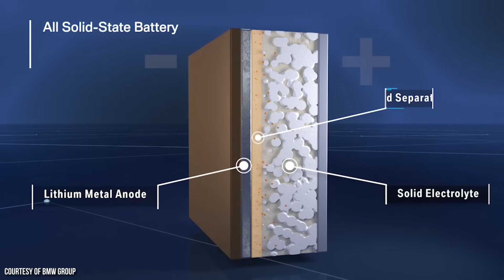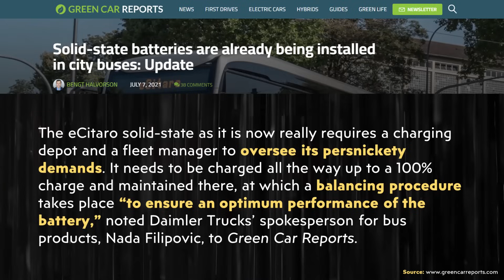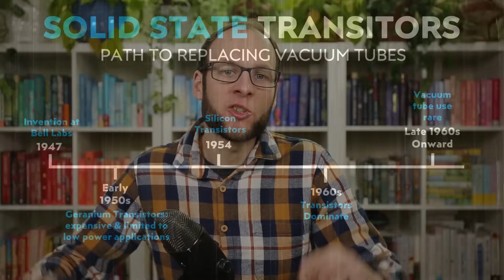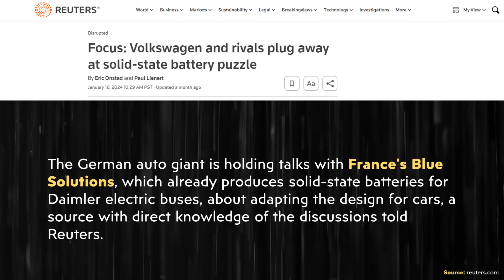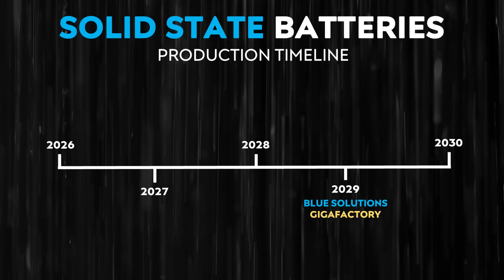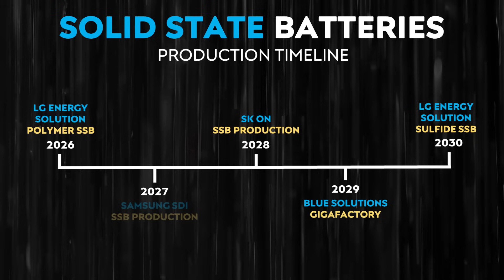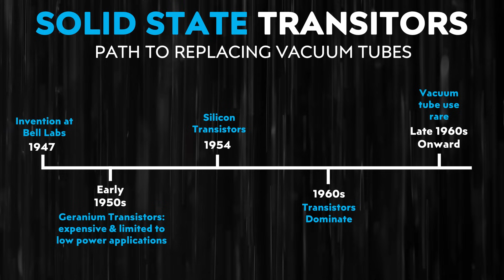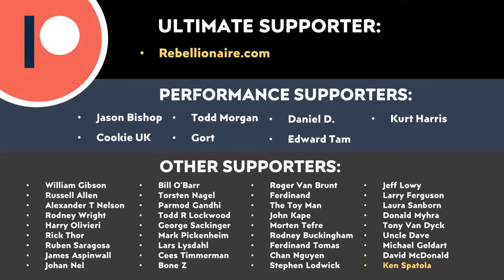Solid-State Batteries in EVs - Are You Ready? | When to Expect!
It seems inevitable that Solid-state batteries will overtake tradition lithium-ion batteries in EVs, but when will they be available in consumer vehicles?

Support Cleanerwatt:

1.

Image & Video Clip Sources:

1. Thumbnail image and other Toyota/Lexus images & video clips Courtesy of Toyota.

2. VW video clips Courtesy of VW AG (where noted in video).

3. Honda video clips Courtesy of Honda (where noted in video).